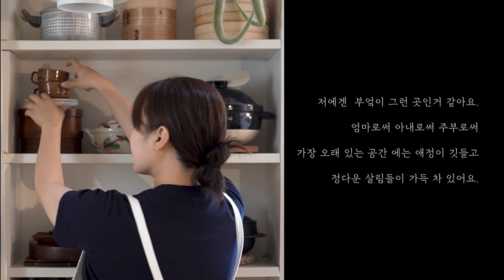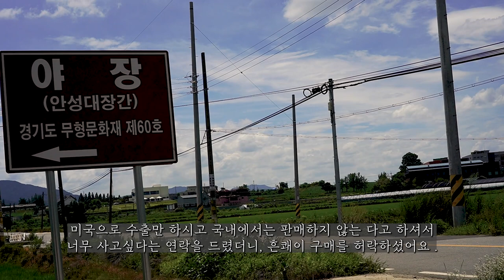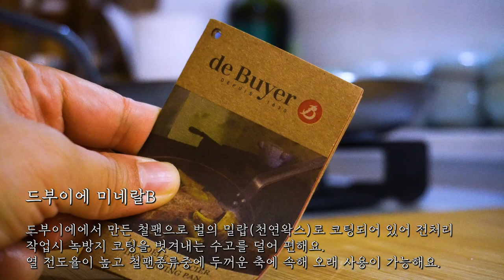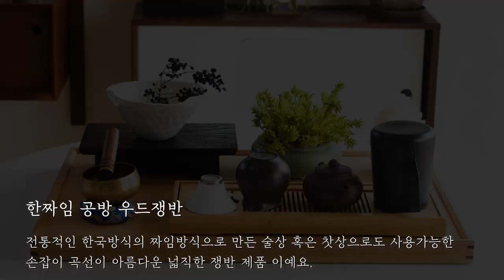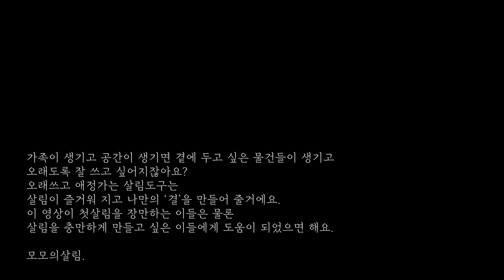✔한번사면 후회없는 주부의 첫 주방용품 16가지 (2편) /평생 쓰는 장인의 칼, 살림취향 완벽 실현✨(주방도구편)👍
✔ 몇번을 사도 다시 살것 같은
 모모가 두번째로 추천하는 내돈내산 찐 살림템 16가지
주방용품 2탄을 준비했습니다. :)

소소하지만, 주방에서 정말 잘 쓰고, 유용한 주방용품에 대해서 이야기 해봐요.
한번 사면 계속 그것만 사게 되는 작지만 힘이 강한 주방용품들.

✨[모모의살림]
저번 영상에 이어서 주방용품 및 살림제품 2탄을 준비했어요.살림을 좀더 편하고 감성적이게 바꿔줄 16가지 살림 아이템을 영상에서 확인하세요.!😊❤

살림

⊙BGM

happiness-and-cheer by bob-hart Artlist.mp3
overflow---instrumental-version by the-wildcardz Artlist.
Gave It All To You   Instrumental Version - Straight White Teeth.
What If   Instrumental Version - Low Light.
homesick by sean-williams Artlist.